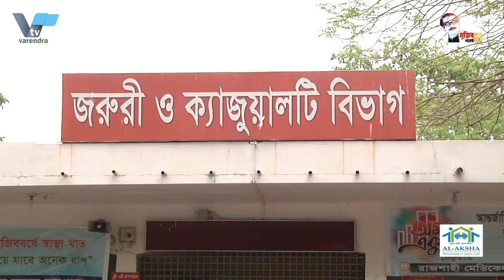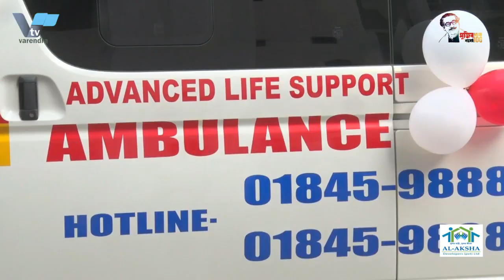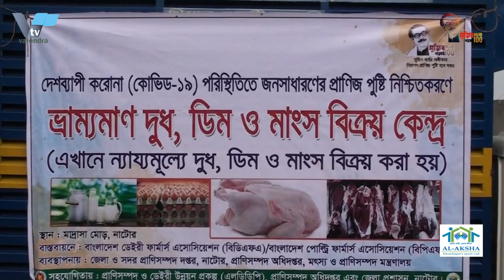পুঠিয়া পৌর মেয়র মামুনের বিরুদ্ধে নার্সের ধর্ষণ মামলা | varendra.tv